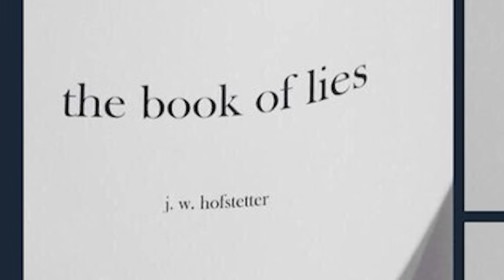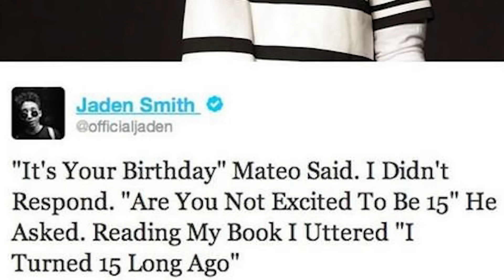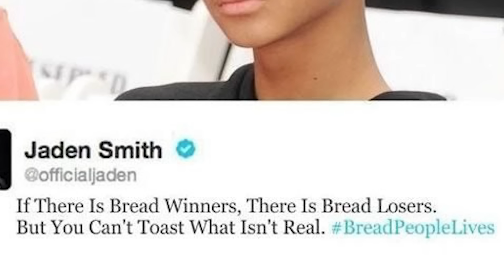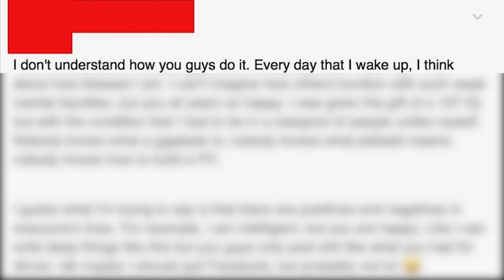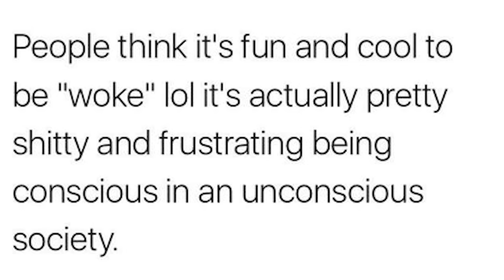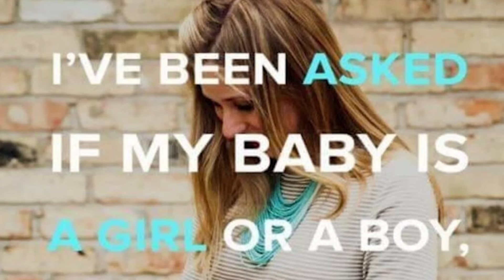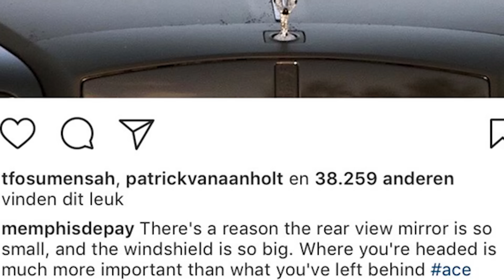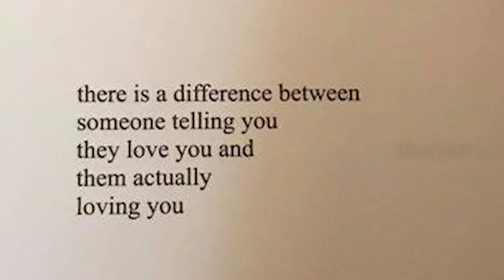r/im14andthisisdeep Top Posts | Deepest Place on Reddit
I look at top posts fom r/im14andthisisdeep. The deepest place on Reddit.